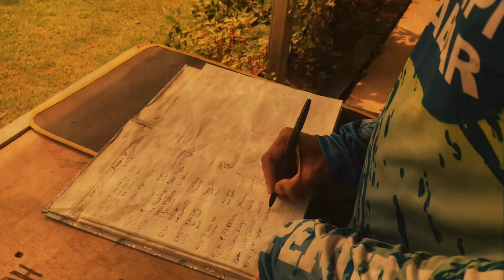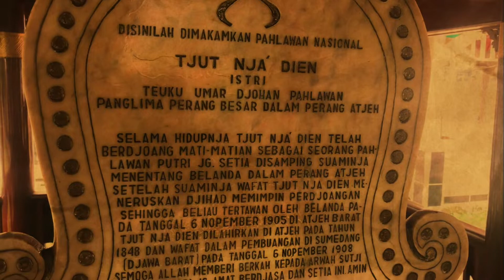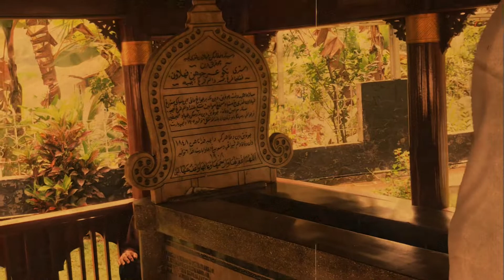NAPAK TILAS BUDAYA DPD KNPI JAWA BARAT Part 4 “Berkunjung Kemakam Pahlawan Nasional Tjut Nya’ Dien”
Menapaki Jalur Selatan Jawa
Mengunjungi Cagar-Cagar Budaya
Merenungi Ciptaan yang Maha Kuasa
Mensyukuri Karunia yang Tak Terhingga

Napak Tilas Budaya DPD KNPI JAWA BARAT 2022

Perjalanan napak tilas budaya knpi Jabar start dari Bandung menyusuri jalur utara Jabar, menuju dayeuh luhur dan gunung puyuh Sumedang, Majalengka, menuju makam Sunan gunung jati Cirebon, bermalam di Kuningan, sambil mengunjungi sungai purba Cisereh dusun Cisalak dan situs taman purbakala Cipari.Besoknya menuju perkebunan guci Tegal, mesium batik Pekalongan, mengunjungi rumah gatot Subroto di batang, dan ziarah ke mesjid Demak, menginap di Semarang, mengunjungi Vihara sam po Kong, Lanjut Menuju keraton Solo, menelusuri sejarah sumpah pemuda, menginap di Jogja utk menelusuri sejarah serangan umum 1 Maret. Lepas Jogja menelusuri jalan dendels, menuju purwokerto melihat gua Maria kaliori dan desa wisata budaya kamandaka dan menuju benteng klinker di Cilacap, menginap di Cilacap. Menuju karang kamulyan banjar, mengunjungi mesium kerajaan Galuh di imbanagara Ciamis, lalu menuju makam purba walahir Singaparna, dan mengakhiri kegiatan di Cipanas Garut.

Mohon doanya dari semua pengurus, agar kegiatan tersebut dilancarkan. Aamiin...